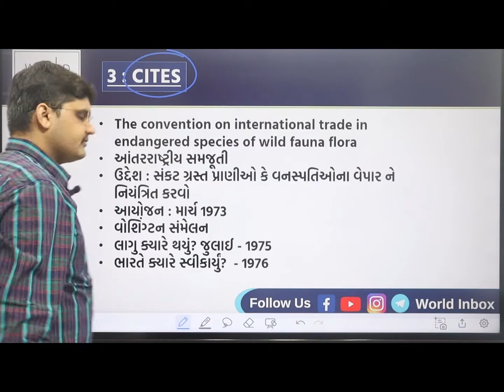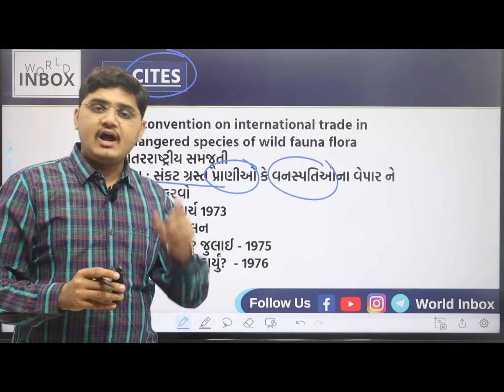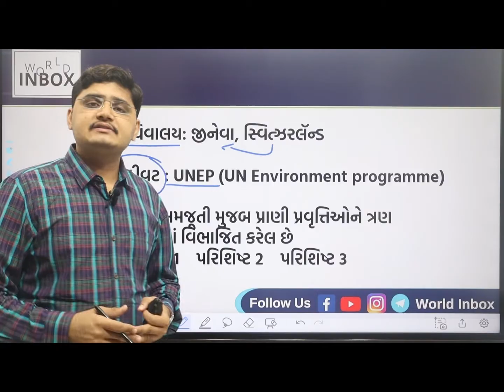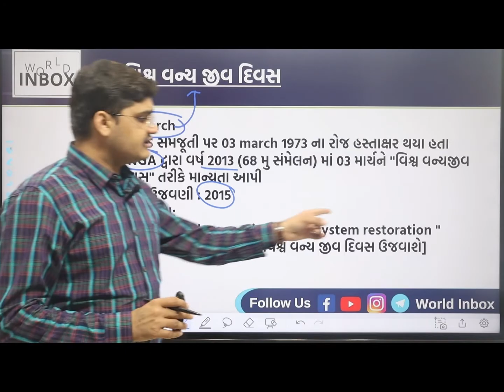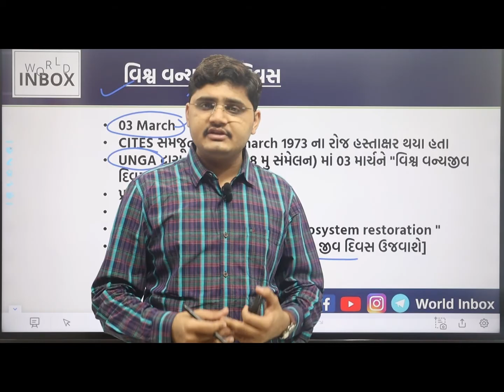GPSC Mission - 2023 - CITES Special Lecture By Nikul Raval World Inbox